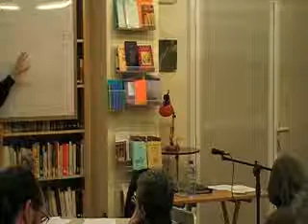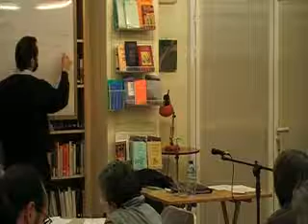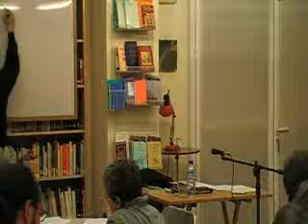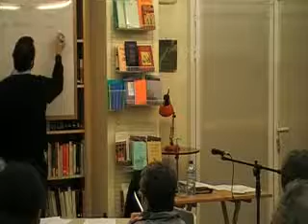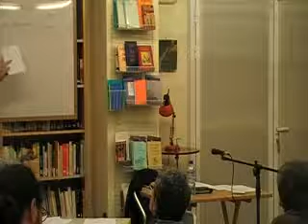2-FILOCALIA MELLONI 20-04-09 (4 de 9)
2-FILOCALIA MELLONI 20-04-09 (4 de 9)